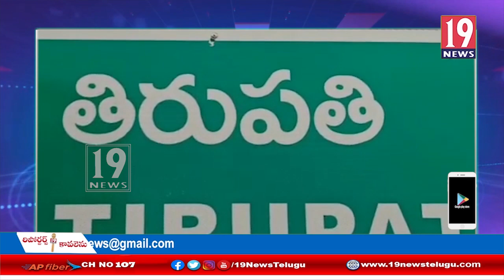యస్ టీవీ నగరం గంగమ్మ ఆలయం వద్ద జనసేనాని పవన్ పుట్టిన రోజు వేడుకలు - చిత్తూరు జిల్లా